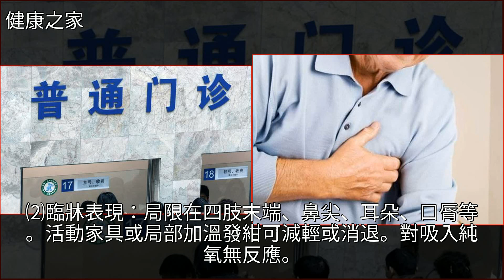心內科常見症狀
心內科常見症狀心血管病,神經衰弱,呼吸道疾病,腫瘤,心臟病心內科常見症狀心血管病 神經衰弱 呼吸道疾病 腫瘤 心臟病